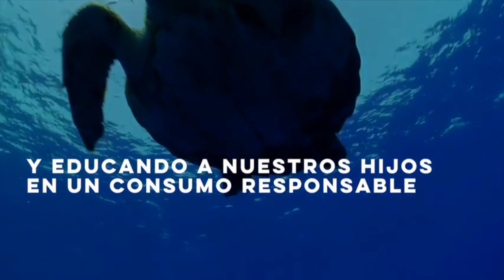Trailer del proyecto